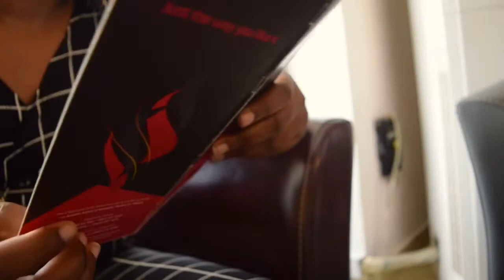Mummy’s Day Out// Vlog~ Abuja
Hello Guys

Welcome back to my channel, Decided to drop a vlog and joined clips of fun moments with my sis and my mum, We took her out to lunch at charcoal restaurant in Abuja.

Location: The Charcoal Grill Abuja